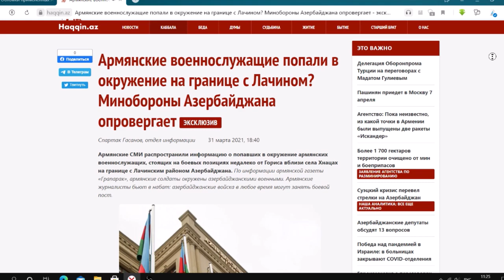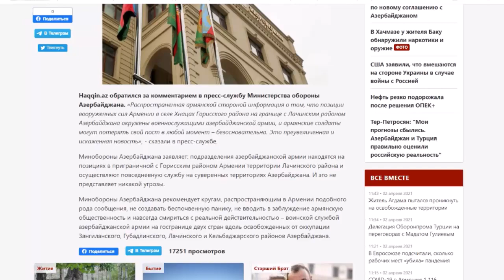Армянские Военнослужащие Попали в Окружение на Границе с Лачином? Минобороны Азербайджана Оспаривает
Армянские Военнослужащие Попали в Окружение на Границе с Лачином?

Минобороны Азербайджана Оспаривает Армянские СМИ распространили информацию о попавших в окружение армянских военнослужащих, стоящих на боевых позициях недалеко от Гориса вблизи села Хнацах на границе с Лачинским районом Азербайджана. По информации армянской газеты «Грапарак», армянские солдаты окружены азербайджанскими военными. Армянские журналисты бьют в набат: азербайджанские войска в любое время могут занять боевой пост. Обратился за комментарием в пресс-службу Министерства обороны Азербайджана. «Распространенная армянской стороной информация о том, что позиции вооруженных сил Армении в селе Хнацах Горисского района на границе с Лачинским районом Азербайджана окружены военнослужащими азербайджанской армии, и армянские солдаты могут потерять свой пост в любой момент – безосновательна. Это преувеличенная и искаженная новость», - сказали в пресс-службе.
Минобороны Азербайджана заявляет: подразделения азербайджанской армии находятся на позициях в приграничной с Горисским районом Армении территории Лачинского района и осуществляют повседневную службу на суверенных территориях Азербайджана. И это не представляет никакой угрозы.
Минобороны Азербайджана рекомендует кругам, распространяющим в Армении подобного рода сообщения, не создавать беспочвенную панику, не вводить в заблуждение армянскую общественность и навсегда смириться с реальной действительностью – воинской службой азербайджанской армии на госгранице двух стран вдоль освобожденных от оккупации Зангиланского, Губадлинского, Лачинского и Кельбаджарского районов Азербайджана.